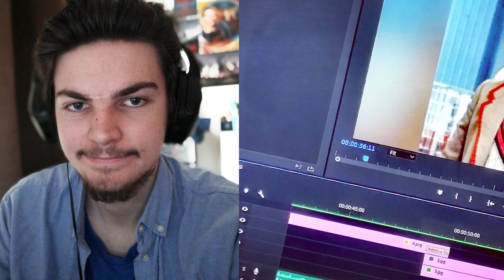Who is the Sixth Doctor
Hello and welcome to The Whoniverse and to a brand-new video. In this video I’m going to be continuing my who is the Doctor series by taking a look at the Sixth Doctor’s time in the TARDIS.

Firstly, if you haven’t watched the who is the Doctor series on my channel before They're videos where I give a detailed description of each incarnation’s personality and identity as well as a brief history or timeline of key events over the life of that incarnation.

            -  Destined to conquer Gallifrey by Connor Hickling
Outro vortex - Walrusinthematrix